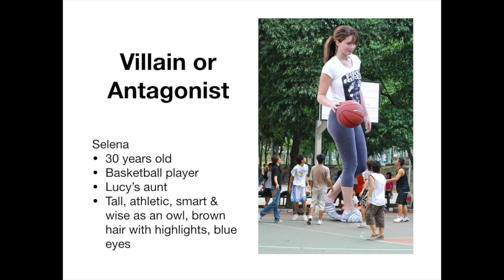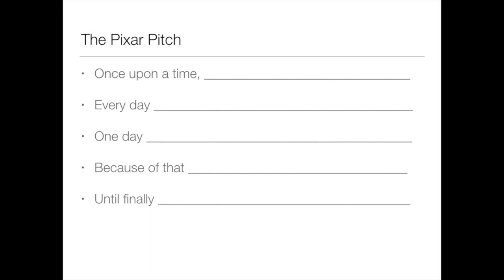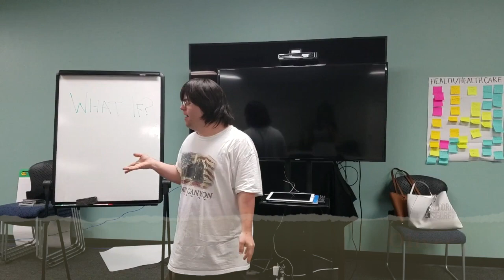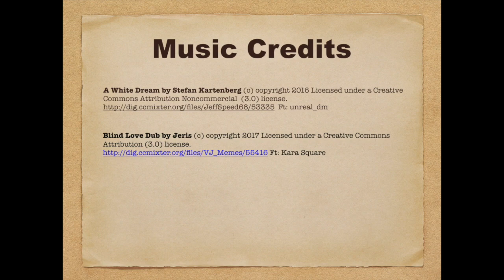SWC Summer 2018 - Verbal Storytelling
The Speaking with Confidence class at College of Adaptive Arts explores storytelling during the 2018 summer quarter.